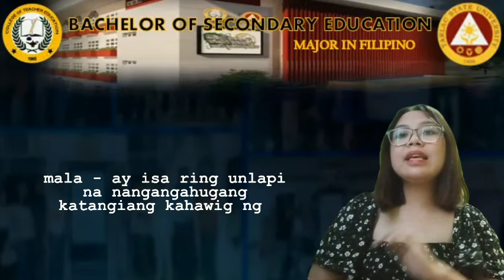MORPOLOHIYA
Ang bidyo na ito ay bilang pagtupad sa proyektong pang-pinal sa asignaturang FIL-104. Bukod sa mga matututuhan ay makakakita rin tayo ng malikhaing pagpapakilala sa paksa

Dr. Jeanette Mendoza - Baquing